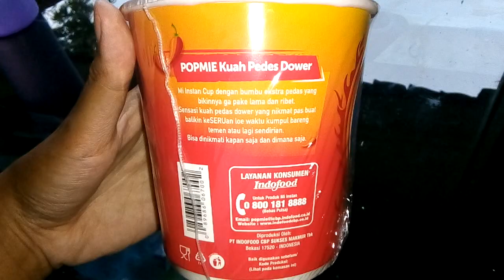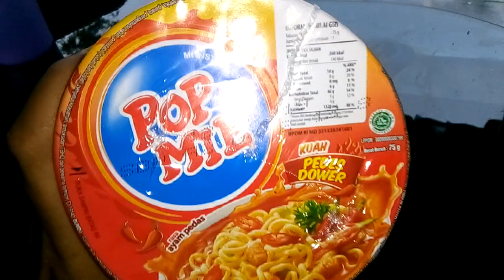Review Produk #6 : Pop Mie Kuah Pedes Dower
Pop mie kini hadirkan varian baru yang pedas yaitu pop mie kuah pedes dower, seperti apa pedasnya?